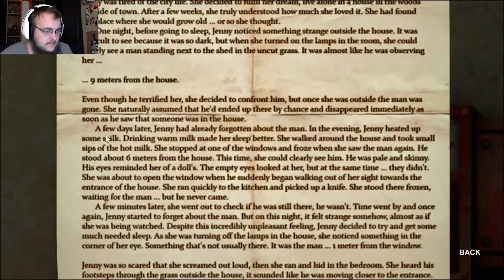I'M GOOD AT PUZZLES! | Decay: The Mare - Part 3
I'VE FIGURED IT OUT ON MY OWN!

I hope you've enjoyed today's video! What do you think of it?

I'm Live on Twitch! Come Watch!